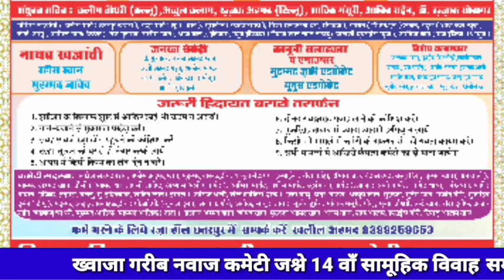आम आदमी पार्टी प्रदेशाध्यक्ष की अगुवाई में सदस्यता अभियान